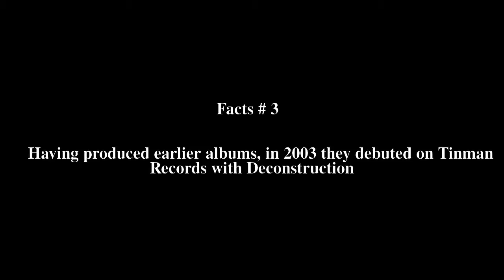Terrorfakt Top # 5 Facts